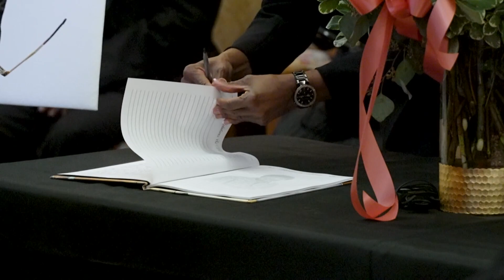Eddie Bernice Johnson: Wake to take place Monday night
The wake for the late Congresswoman Eddie Bernice Johnson is set to take place Monday night.